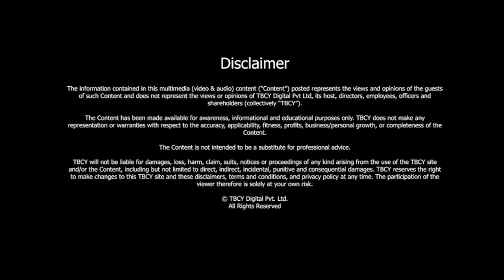From Miss India Finalist to Empowering Women Leaders | Mehroo Turel | TBCY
S5 E451 Mehroo Turel, Business & Personal Branding Coach for Women Leaders

00:34 - About Mehroo Turel
00:54 - Tell us about your journey.
02:26 - What was the inspiration to move from the corporate world to coaching and personal branding?
06:49 - What are some unique challenges women face when it comes to personal branding?
08:03 - What are some common personal branding mistakes people tend to make? How can these be managed?
10:17 - How important is storytelling when it comes to personal branding?
11:49 - What role does content creation play in personal branding? How can individuals create impactful content?
13:12 - How crucial is an online presence to building a personal brand? What are some platforms that people should select?
16:22 - What are some common barriers high potential women leaders face in their careers? How do you coach them to overcome these?
18:29 - How do you address cultural diversity when it comes to coaching?
20:33 - How has your background supported your coaching philosophy, style and values?
22:08 - How have you been shaped by people in your life and how are they influencing you as a coach today?

From strutting the catwalks as a Miss India finalist to empowering women leaders, Mehroo Turel's journey epitomises resilience and reinvention.

Born and raised in Mumbai, her path led her through the corporate world and motherhood before settling in Hong Kong. Transitioning from a corporate career to entrepreneurship, Mehroo became a beacon for women seeking to balance work and family life.

As a personal branding coach, she helps women overcome barriers such as imposter syndrome and lack of self-confidence. Her story is not just about personal success but about lifting others as she climbs, inspiring women to embrace their unique journeys and thrive in leadership roles.

About Mehroo Turel -

- Mehroo is a business and personal branding coach for women leaders.

- In her own words, she was almost Miss India 1994.

- She is a blogger from Miss India to Motherhood.